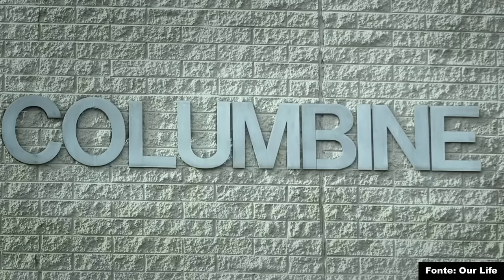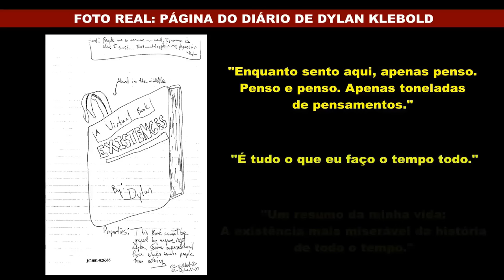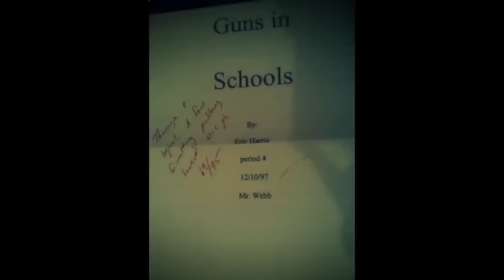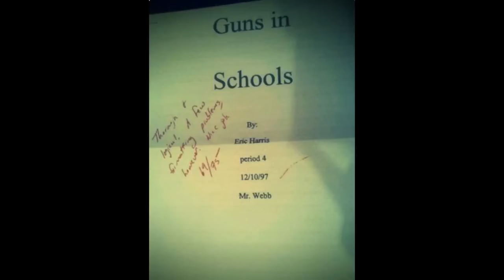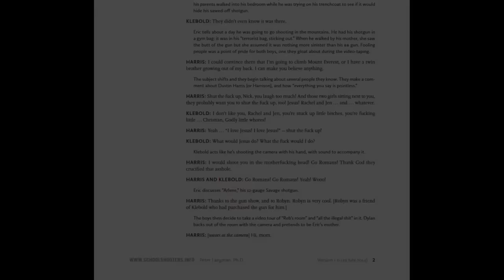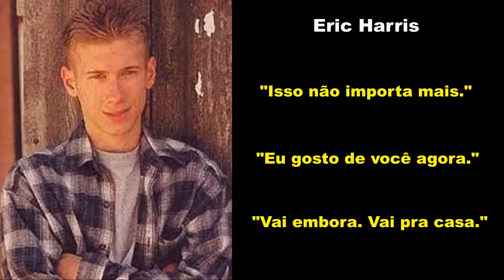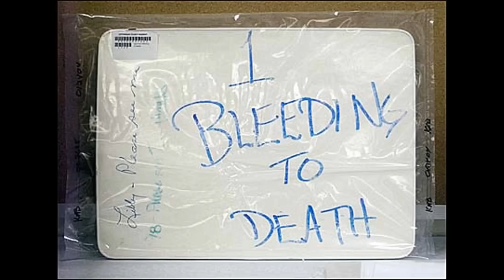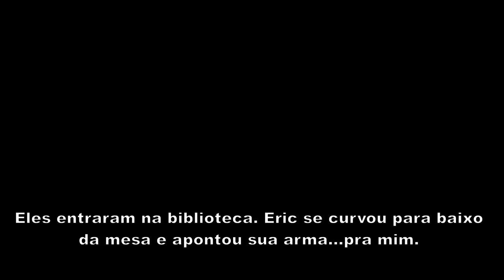O MASSACRE DE COLUMBINE - ERIC HARRIS E DYLAN KLEBOLD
"Nós somos os "ninguém"!"

Eric Harris e Dylan Klebold foram os responsáveis por uma das maiores tragédias dos Estados Unidos. Fazendo 13 vítimas fatais e diversos feridos, Eric e Dylan se equiparam como soldados para levar caos e tristeza para a própria escola. Columbine High School. Impulsionados pelo bullying e isolamento social, infelizmente, cometeram um ato terrível. Um plano que levou aproximadamente 1 ano para ficar pronto. E que, terrivelmente, foi copiado por outros jovens revoltados que também resolveram voltar suas armas contra aqueles que um dia os jogaram no ostracismo.

Aviso